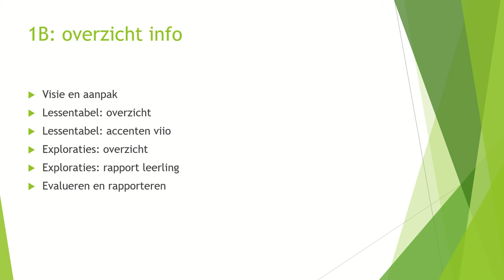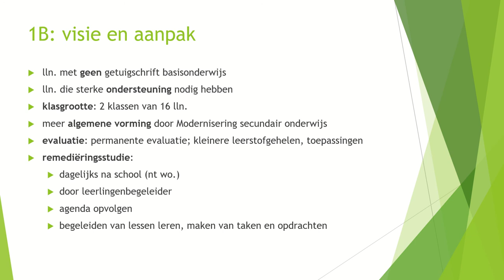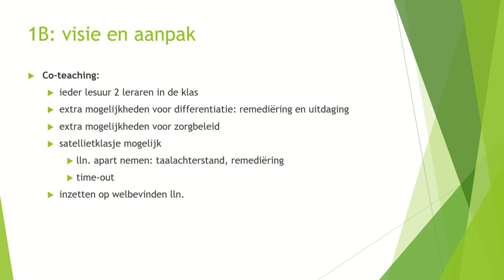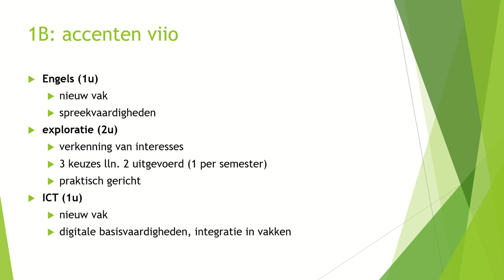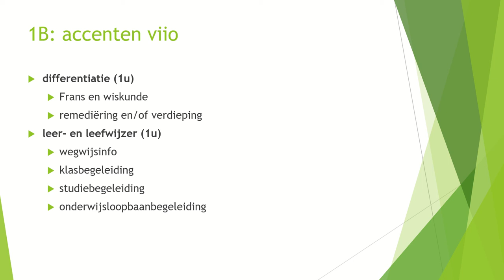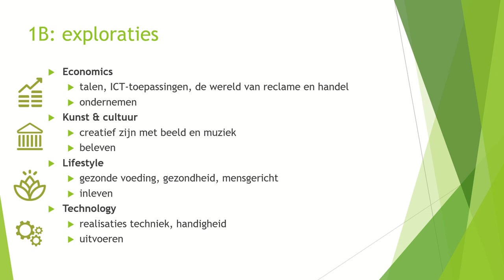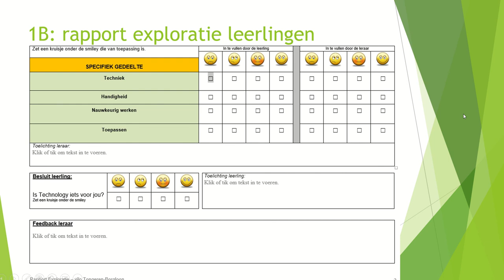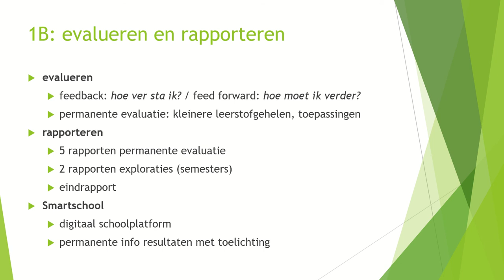viio Tongeren 1B